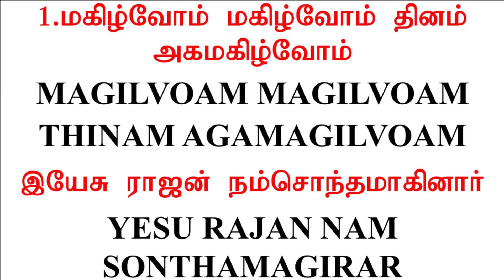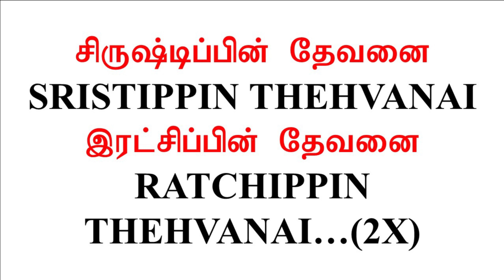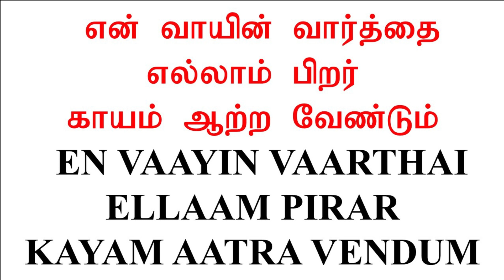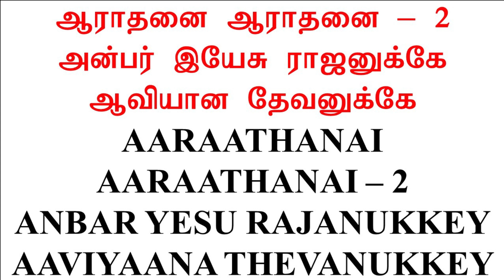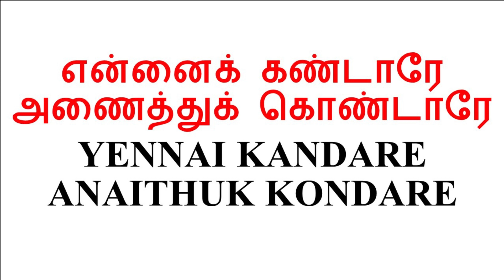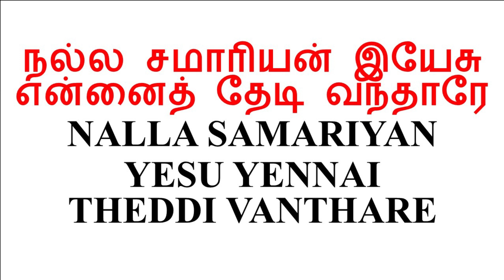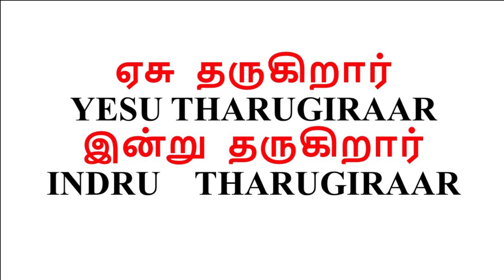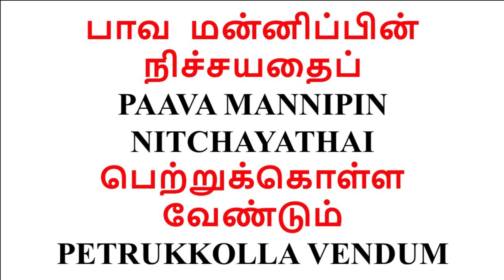TMC Sitiawan | Sunday Home Service | 20 June 2021 | Message: "SALVATION"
Thanks for joining us for the service. We believe that today's service will be a blessing to you and your family.